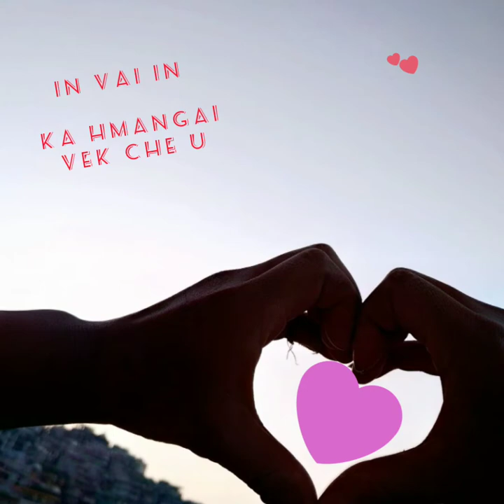mizo tleirawl chelo awm khawm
khawngai in min lo like sak a sub a commant a shere sak ve hram la w